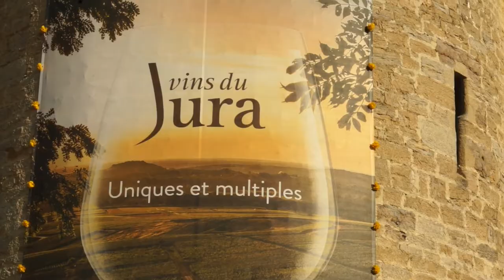Festival tango Arbois O cœur du Jura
5ème édition du 28 juillet au 1er août 2021